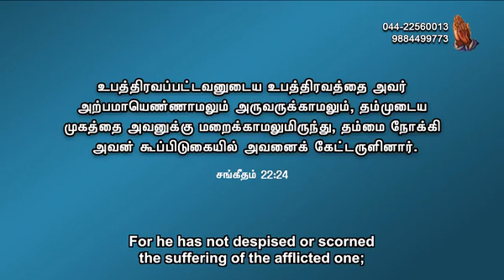// ஒரு நிமிடம் உங்களோடு - Pr.Rajan John //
One Minute With You ||Good Morning Message || 23/09 || "Greetings & Blessings" || Pastor Rajan John |